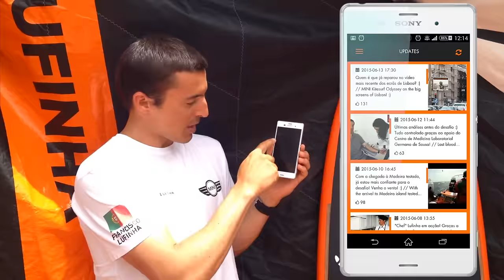Francisco Lufinha Mobile App - Android + iOS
Apresentação da aplicação Francisco Lufinha, disponível para Android e iOS. Agora será mais fácil seguir a MINI Kitesurf Odyssey 2015! Faça já o download!
Presentation of the App - Francisco Lufinha -, now available for Android and iOS. Now it will be much easier to follow the MINI Kitesurf Odyssey 2015.